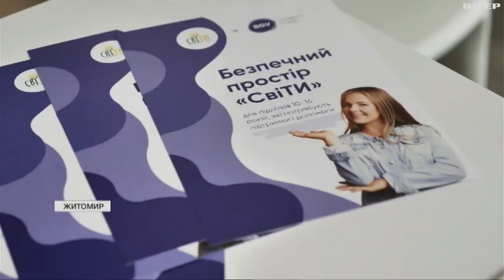У Житомирі відкрили Центр психосоціальної допомоги для підлітків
Це простір, де допомагають тим, хто відчуває страх і тривогу під час війни, не може пристосуватися до життя в евакуації. Який вигляд має центр і як там допомагають - наш репортаж.